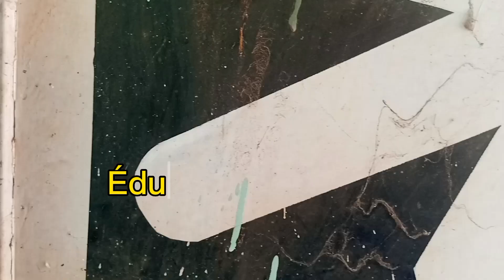"Éducation" Une série Malienne en bambara 2023 Épisode 1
Bandiagara Petit Dogon Officiel
"Éducation en langue nationale" Un film Malien en bambara 2023.